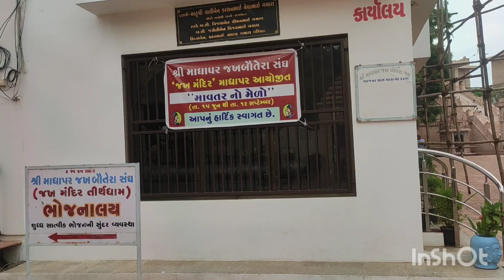Jakkh Bauter kutch madhapar Mandir tour@ranjankrajgor jakkh bauter darsan#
jakkh Bauter kutch madhapar mandir tour@ranjankrajgor madhapar mandir tour #